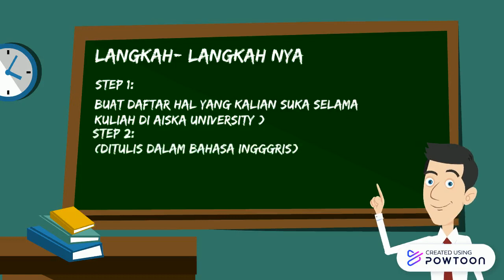Kenapa Kuliah di Universitas Aisyiyah Surakarta# AISKA University#English for Job Hunter Project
Kenapa Kuliah di Universitas Aisyiyah# AISKA University#Alasan kenapa harus kuliah di AISKA Uiversity Surakarta
Universitas Aisyiyah Surakarta Kebidanan?Fisioterapi/Keperawatan-